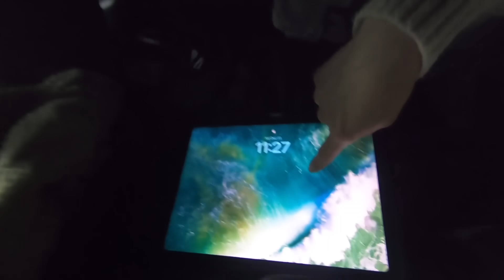NAVIDAD con FAMILIA Y AMIGOS ¿FIESTA CON MÁS DE 30 PERSONAS? Mi HERMANA y mi HIJA CONOCEN la NIEVE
¡Hola!
Este es el primer año que pasamos la navidad con los amigos, es lindo pasar estas fechas con personas tan importantes en tu vida. También pudimos ver nieve y que mi hermana Jenny y Luna tuvieran una linda experiencia conociéndola y jugando con ella. Espero que todos ustedes hayan tenido una noche agradable llena de mucho amor, diversión y demasiada alegría. ¡FELIZ NAVIDAD! Espero que disfruten del video ¡Los queremos mucho!

★ Todas las canciones que usamos en nuestros videos las descargamos de esta página. 100% recomendado!

【MIS REDES】